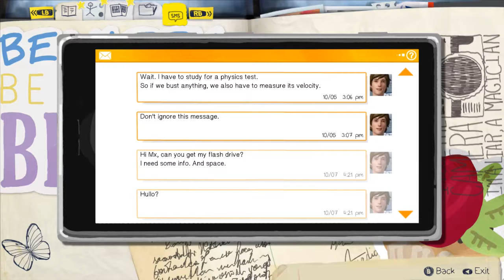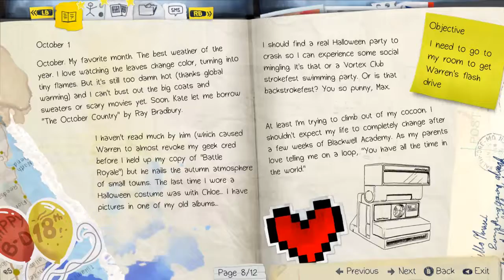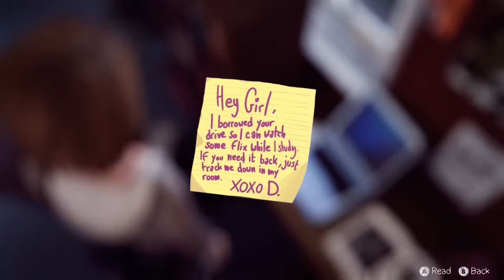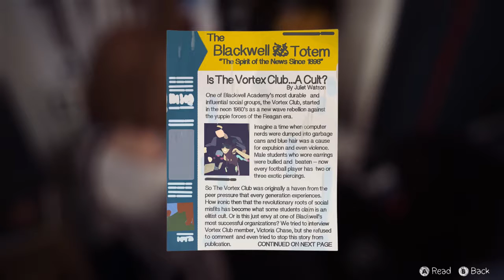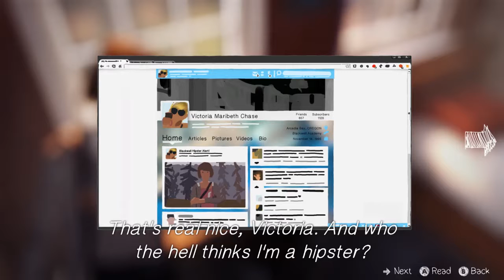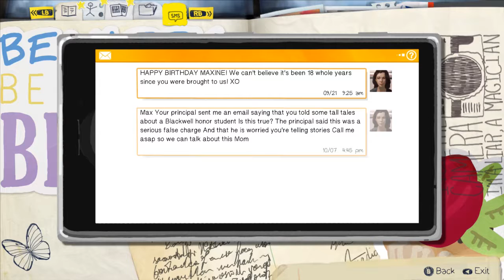Our Guardian Angel | Life Is Strange | Episode 1 Part 2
Today we continue our journey through episode 1 of Life Is Strange. We get a little revenge, end up in some danger and start to ponder on how crooked this school really is.